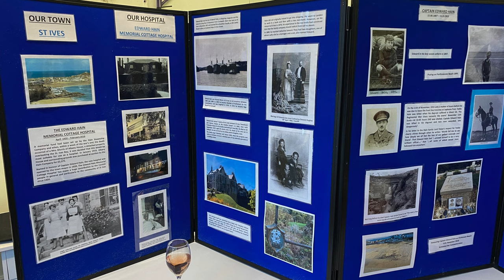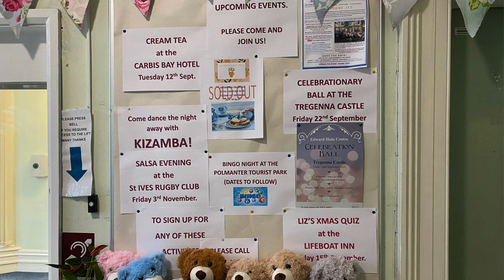EVENING WITH FRIENDS AND SUPPORTERS OF THE EDWARD HAIN CENTRE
On the weekend before the official opening of the EDWARD HAIN CENTRE some of those who made it possible, including several Hain family members, gathered at the hospital building gifted to St Ives in 1920 in memory of CAPTAIN EDWARD HAIN, only son of Sir Edward and Lady Catherine Hain, who was killed at Gallipoli in November 1915.

After the death of his father in 1917 Lady Catherine oversaw the completion of the project. Fittingly she was presented with the key when the hospital opened on 8 April 1920. 'Hands across the Harbour 2023' was written and performed by Tim Hain and Kit Hain Grindstaff.

All the art and crafts shown, and more, is available for sale, with all proceeds for the ongoing development of the health centre.

Over 500 St IVES videos and here in more manageable chunks